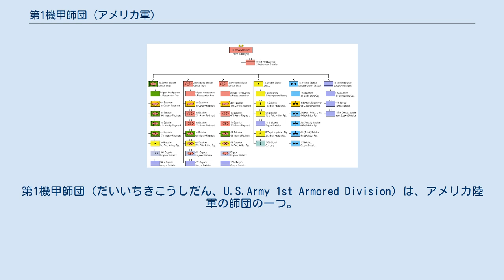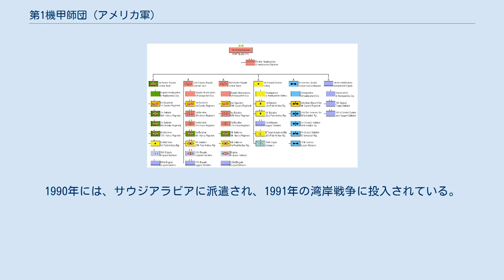第1機甲師団 (アメリカ軍)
第1機甲師団（だいいちきこうしだん、U.S.Army 1st Armored Division）は、アメリカ陸軍の師団の一つ。
アメリカ陸軍で最初に編制された機甲師団であり、第二次世界大戦や湾岸戦争などに投入されている。
 1932年に編制された、実験的な機甲部隊が前身となっている。
編制は騎兵部隊に範をとったものであった。
その後、いくつかの騎兵連隊が機械化されるなど、機械化部隊が増強され、その運用に経験が蓄積されるようになった。
1940年に第7騎兵旅団を改編され、第1機甲師団（3個騎兵連隊基幹）となっている。
 初陣は、第二次世界大戦中のトーチ作戦（1942年）である。
1943年にはイタリア戦線に投入された。
1946年には一度、廃止されたが、1951年には朝鮮戦争に伴い再編制された。
1971年にはドイツに移駐している。
1990年には、サウジアラビアに派遣され、1991年の湾岸戦争に投入されている。
その後、ボスニアの平和維持活動にも派遣され、イラク戦争に際しても部隊を派出している。
 現在、第1機甲師団は、師団司令部の隷下に、2個重旅団戦闘団と2個歩兵旅団戦闘団、1個歩兵旅団戦闘団（評価・試験任務）、その他の師団直轄部隊を配して編制されている。
また、師団司令部は、NBC対策部隊など特殊兵科の部隊とともに、師団特別任務大隊（Special Troops Battalion）を編制している。
 第1機甲師団の組織図。
ただし第5旅団戦闘団は描かれていない。